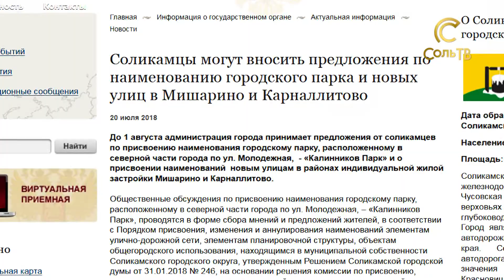Даем название парку_23.07.2018_СольТВ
Соликамцы могут вносить предложения по наименованию городского парка и новых улиц в Мишарино и Карналлитово. По этому поводу наш сегодняшний опрос.